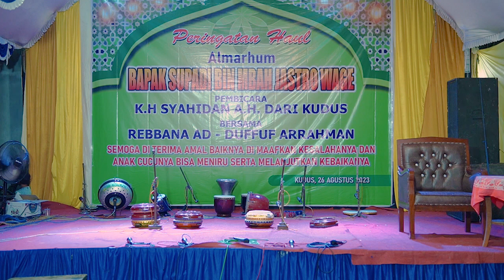PERINGATAN HAUL ALM BPK SUPADI BIN MBAH JASTRO WAGE TRACK 03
Untuk Jasa Video Shoting Segala Acara
"Bisa Hub Kami di No 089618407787